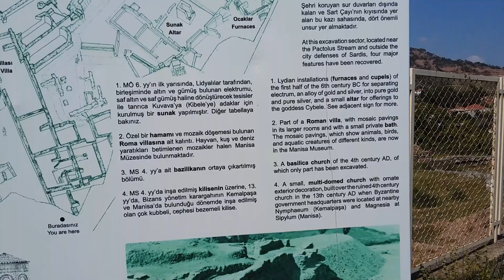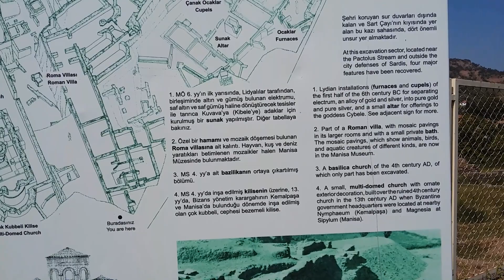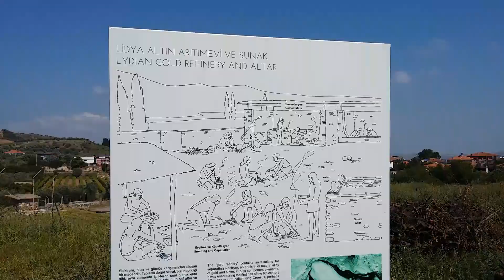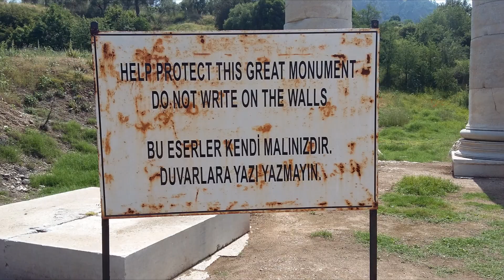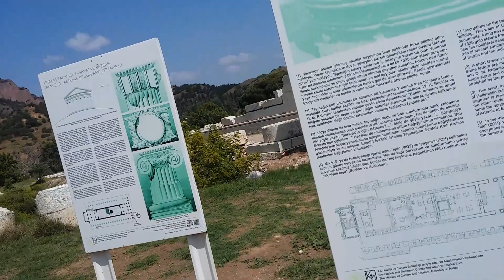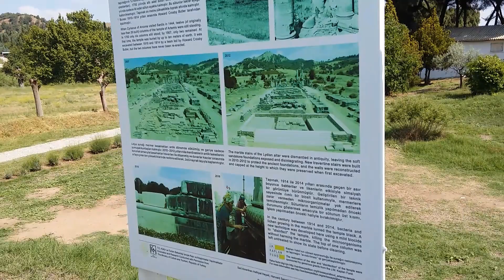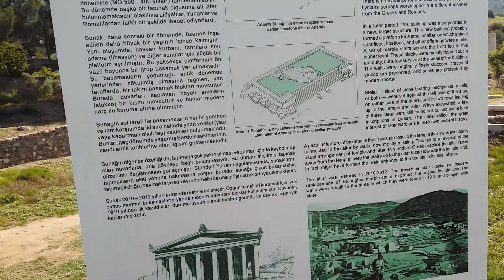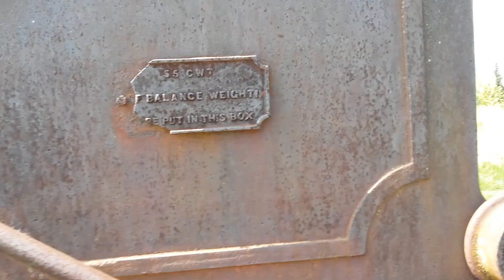Manisa'nın Salihli ilçesinde bir gün - 02 - ilçeden görünüm ve Sardes Antik Kenti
Manisa'nın Salihli ilçesinde bir gün - 02 - ilçeden görünüm ve Sardes Antik Kenti adlı videomuzu beğeninize sunuyoruz.